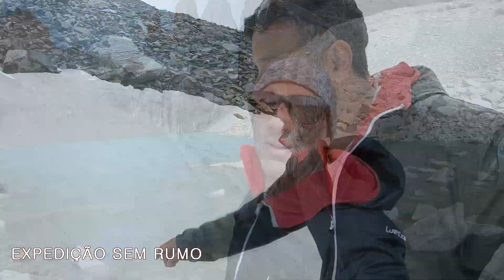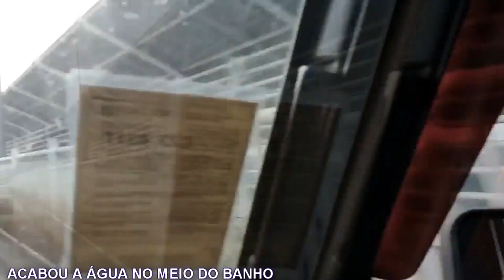JOGO ABERTO - PERRENGUES NAS VIAGENS DE MOTORHOME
As viagens parecem ser maravilhosas, mais por atras das câmeras, acontecem coisas que não contamos nos vídeos, mais vamos lançar uma série de vídeos abrindo o jogo.